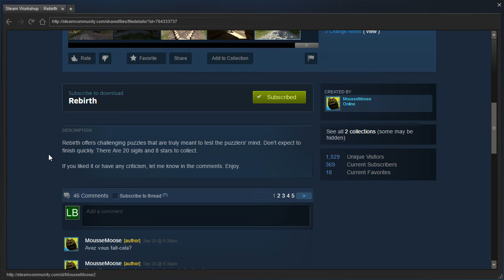The Talos Principle Community Maps: Rebirth - Episode 0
Blind playthrough. Interesting! I am intrigued and confused. Always a great combination.